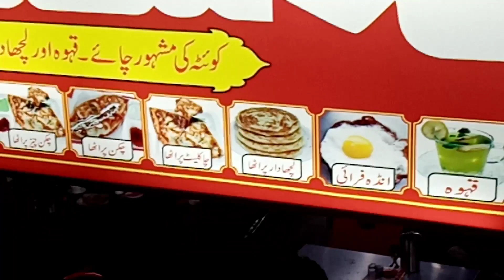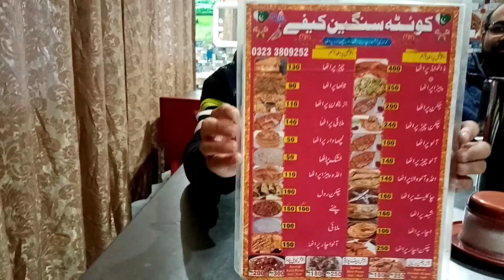Quetta Cafe Rawalpindi Vlog 2022 | Quetta Hotel Rawalpindi | Street Food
Quetta Hotel Rawalpindi Vlog 2022
Quetta Hotel Rawalpindi
Quetta Hotel Vlog
Quetta Hotel
Street Food